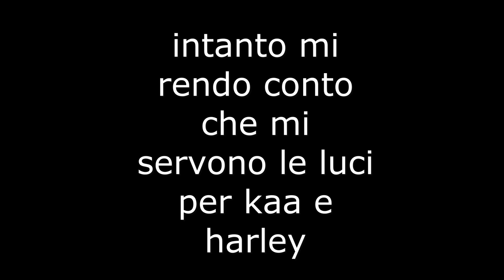COSTRUIAMO LA STANZA DEI RETTILI Pt.2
finita la stanza dei rettili nell' episodio 1 siamo tornati più carichi di prima per arredarla e sistemare i nostri amici striscianti, detto questo buona visione